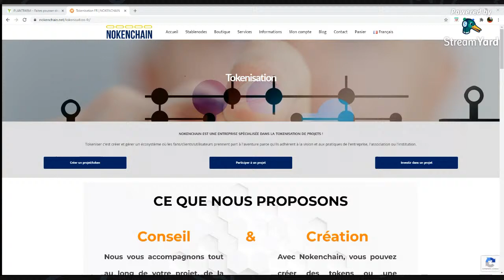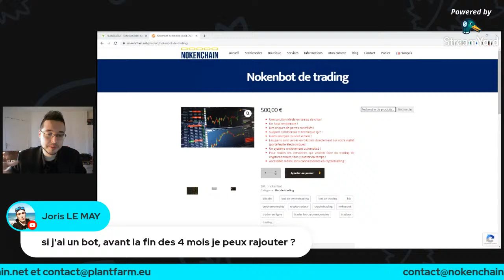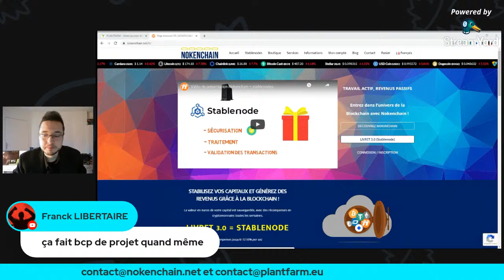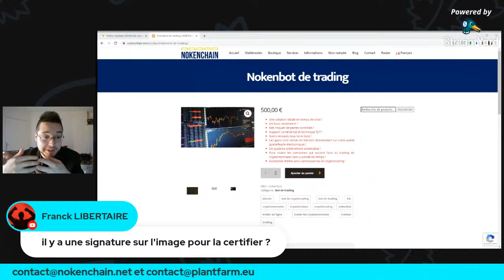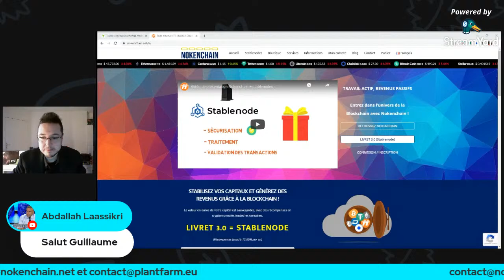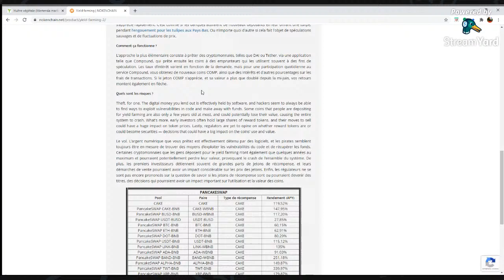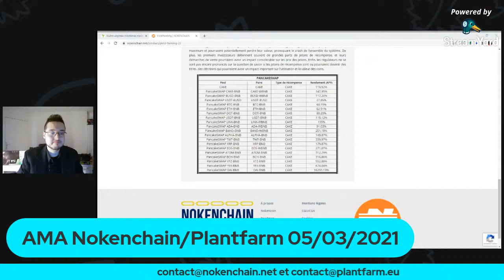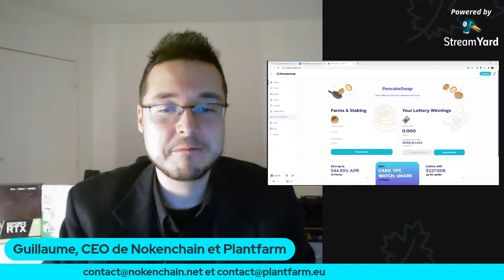▶️CRYPTOMONNAIES : NFT, yield farming, Pancakeswap, Blockchain, entrepreneur (05/03/2021)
AMA Nokenchain et Plantfarm du 05/03/2021 :

- Stablenodes
- Projet O
- COO
- Projet F
- Nokenbot
- Plantfarm
- Nokenchain
- NFT
- Yield farming
- Pancakeswap

WALLETS

TUTORIEL VIDÉO INSTALLATION WALLET

Grâce à Nokenchain (nokenchain.net) vous pouvez créer votre propre token en 1 minute à partir de 1€ HT/mois !

Contactez N&M à : netm.autourdelimmobilier (at) gmail.com
Contactez Nokenchain à : contact (at) nokenchain.net

Nokenchain sur esteval.fr !